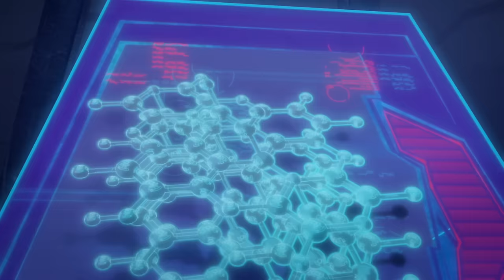Transformers: Prime | S03 E11 | Beast Hunters | Cartoon | Animation | Transformers Official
Meet the Transformers characters:

The Autobots:

Autobot medic

The Decepticons:
Soundwave - Communications
Shockwave - Operations